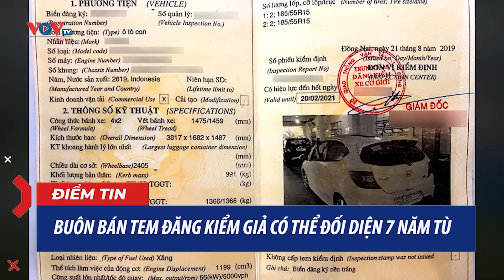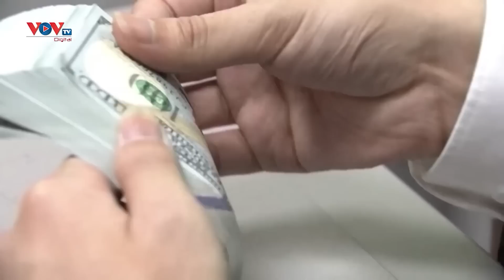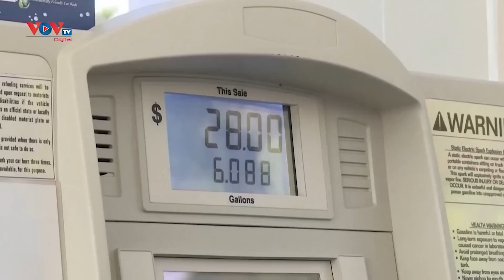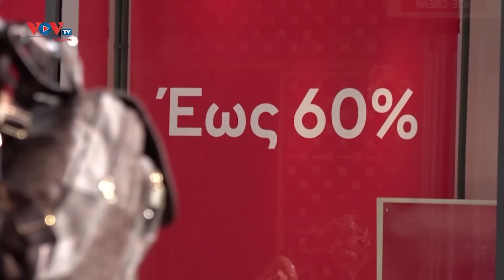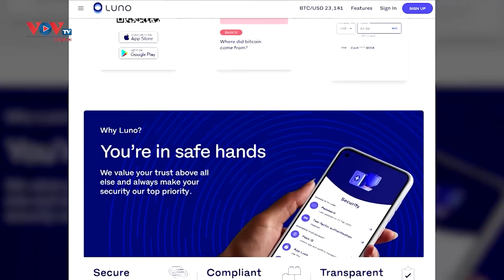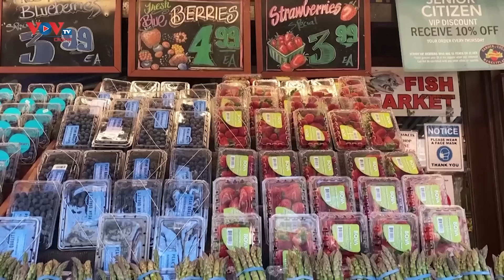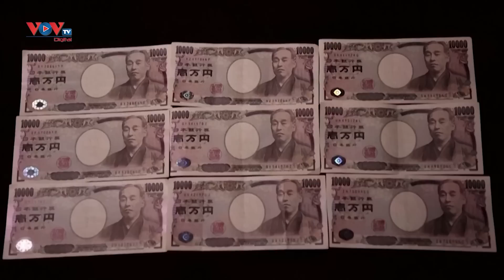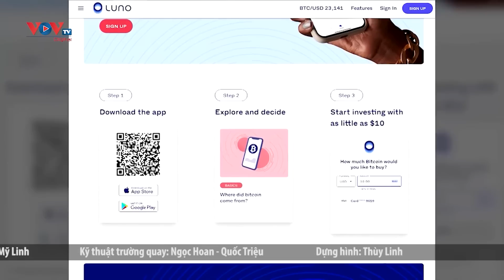Bản tin sáng ngày 7/2 | Tin tức thời sự mới nhất hôm nay | VOV